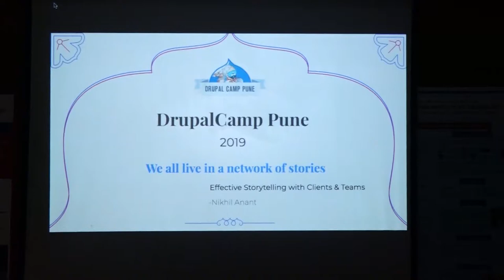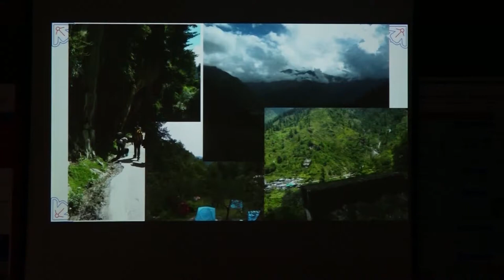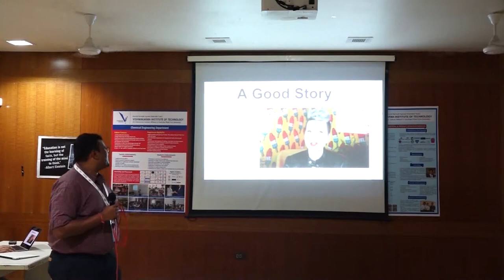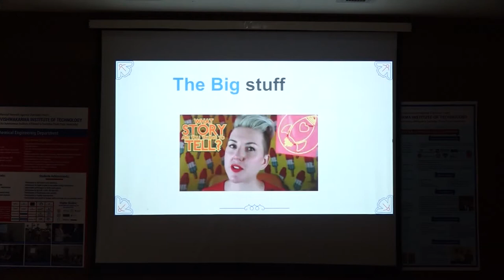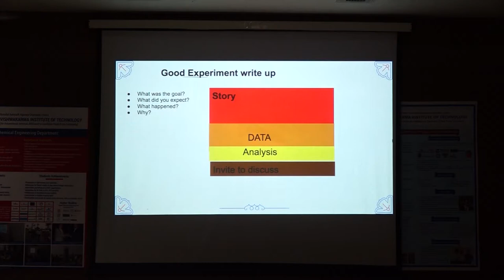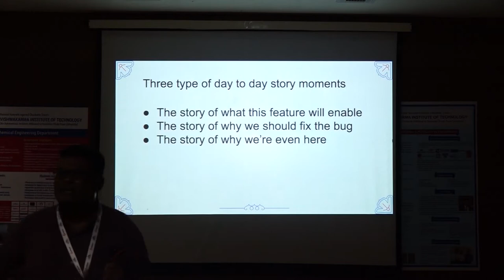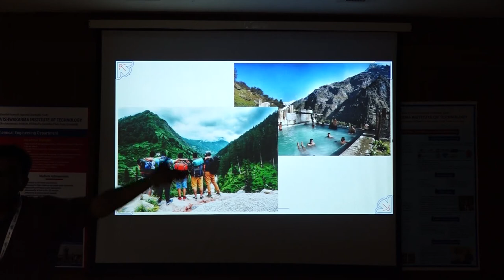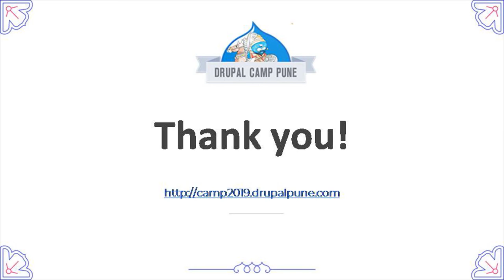12 - We all live in a network of stories Effective Storytelling with Clients & Teams - Nikhil Anant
12 - We all live in a network of stories Effective Storytelling with Clients & Teams  - Nikhil Anant - Drupal Camp Pune 2019 - Day 1